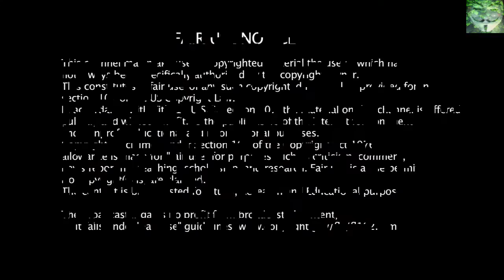(66) New Zealand Police - 20 July 2016 - 66th Revenue Collection Attempt - GGQ956 - Pleasant Road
another $20,000 easily per camera per day.  and that is being minimal.
It must be time to fill the coffers up some more.
Authority Under the Land Transport Act is derived from the Drivers License, this is the proof of authority.
If no License, No Contract, No authority, and one is not restricted under such an enactment.
i have still after 3 years not had any obligation supplied by the NZTA stating one must have a license to travel from point a to point b.